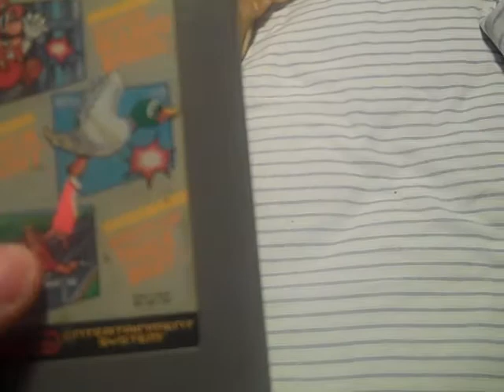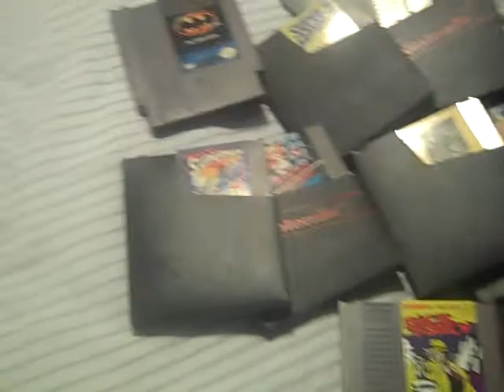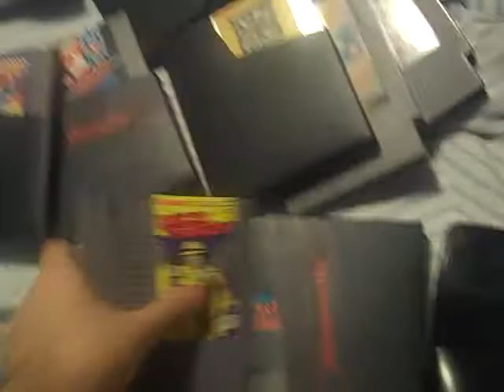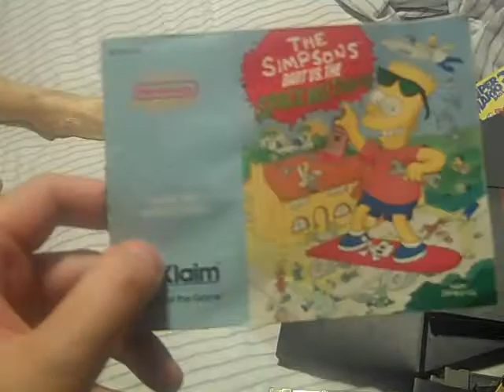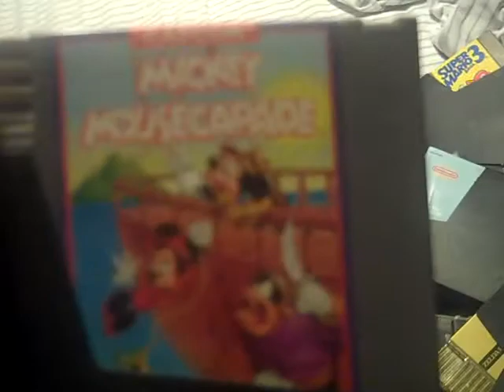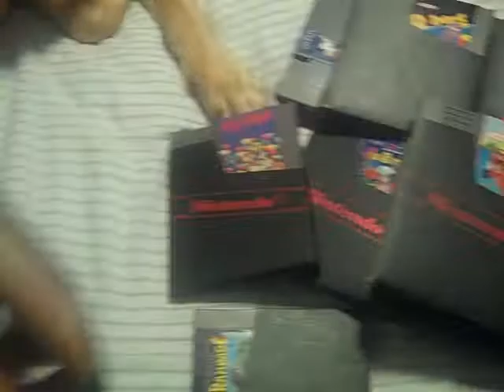Nes update and game closet update jan 15 2011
im doing a Nes update and a game closet update I want you to watch and enjoy subscribe if you can please  leave comments bad or good ones i am still wokring on making videos better so have fun and enjoy bye folks